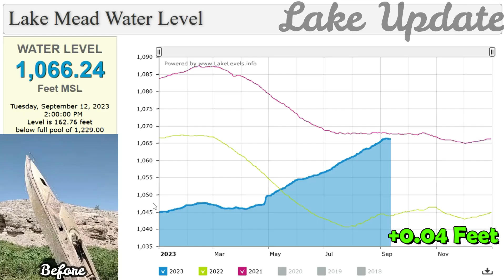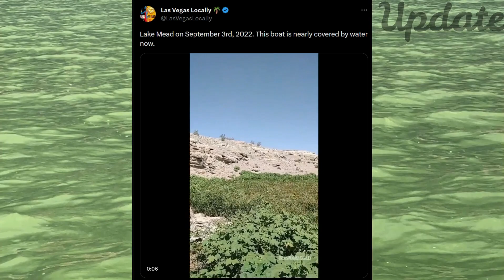Lake Mead Water Level Update (Tuesday, September 12, 2023)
- Lakes Online. Lake Mead Water Level. WATER LEVEL. 1,066.25. Feet MSL. Tuesday, September 12, 2023 1:00:00 PM Level is 162.75 feet below full pool of 1,229.00

 Credit: newsweek, uslakes, lakelevels